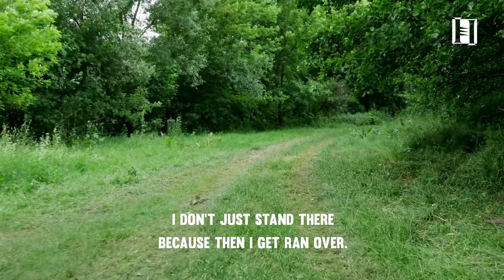Indecision Is A Decision - Henry's Business Fighter Tips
In business and in life, you must make decisive decisions to win!